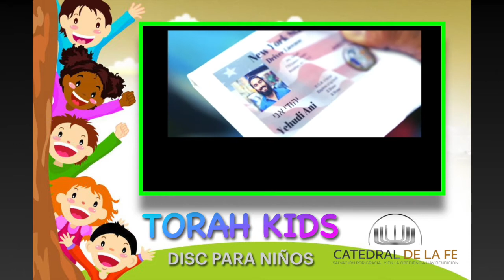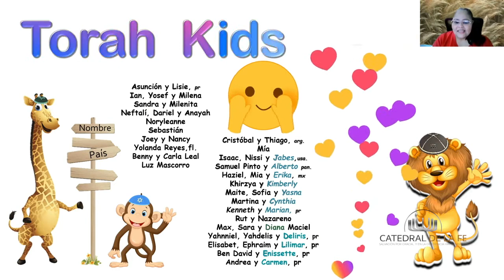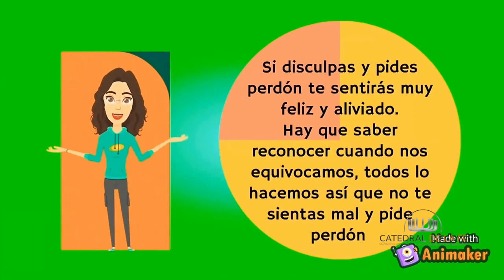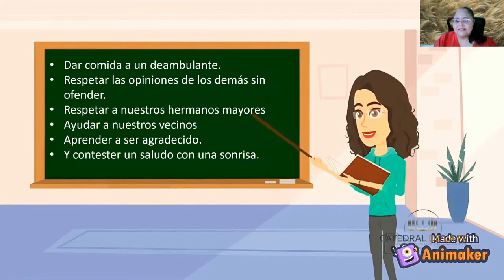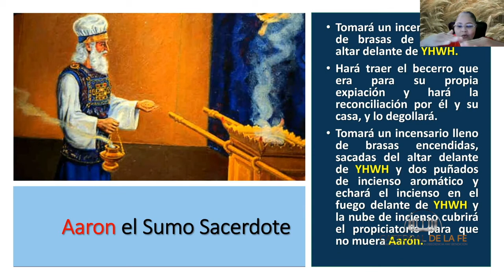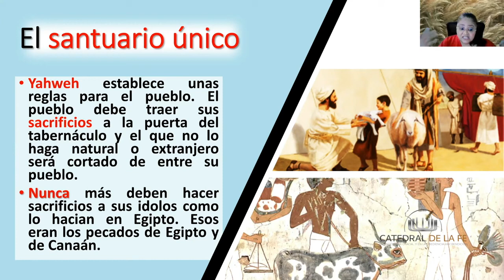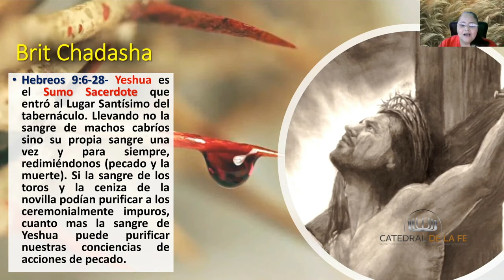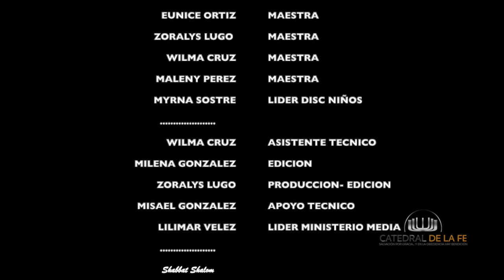AjereiMot TorahKids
Torah kids

Disc para niños y la familia de Catedral de la Fe y  las naciones.

Attribution
Benny - Ivri Anochi - I'm a Jew and I'm Proud - The Music Video - בני פרידמן - עברי אנכי